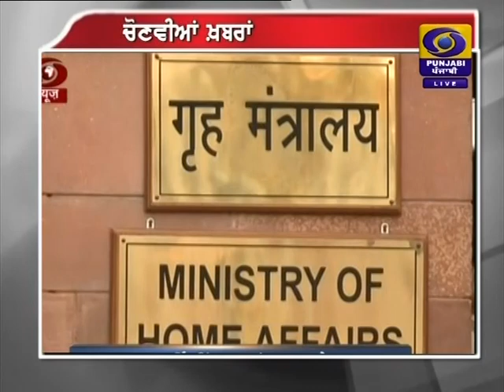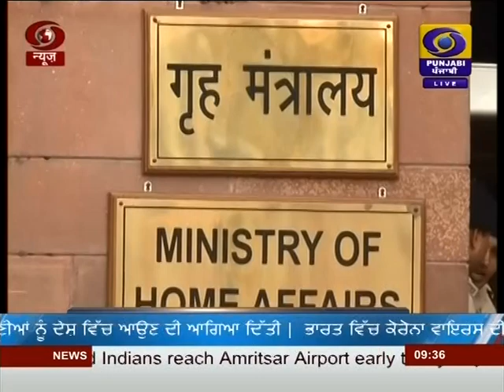#9:30PM | DATED 22-05-2020